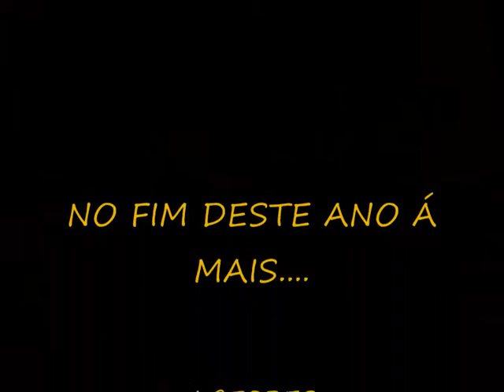PASSAGEM DE ANO 2009 2010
lol alentejo com eles.